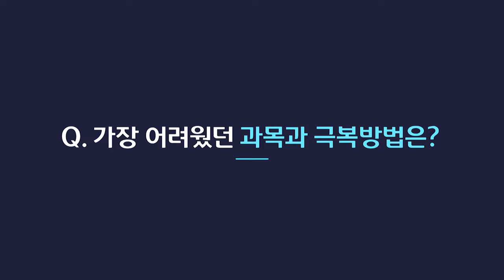전기기사 자격증 합격인터뷰 | 와우에듀는 쉽고 빠르다!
전기기사, 전기산업기사, 전기기능사 자격증은 와우에듀!

👍 박은일 교수님의 강의를 수강하고 전기기사 자격증 합격에
      성공한 66세 정대섭님의 합격스토리 입니다.

100세 시대를 준비하는 정대섭님의 합격스토리
"제 2의 인생은 전기자격증으로 준비합니다!"

⚡ 쉽고 빠른 합격 - 와우에듀 전기(산업)기사 자격증 ⚡